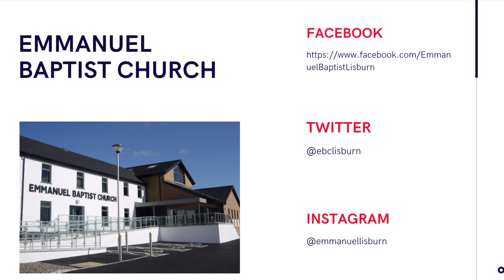Day 9- Easter Focus (The Consequences of Sin Mk 9:43-48)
This is a daily thought from Mark's gospel in the run-up to Easter on who Jesus was and why he came.
Part 9- The Consequences of Sin (Mk 9:43-48)